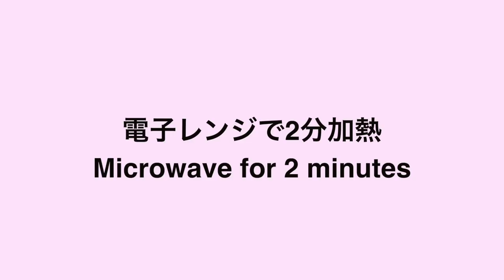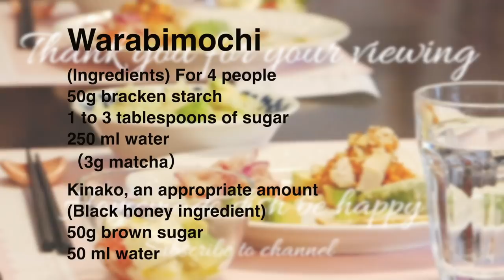（季節の和菓子）ぷるぷるで上品な口溶けの「わらび餅」が電子レンジで作れます。低糖質でダイエットにもおすすめです。（Subtitle)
今日は、プレーンと抹茶味の「わらび餅」をご紹介します。
もちっとした弾力があって、口に入れるとすっと溶ける上品な和菓子に出来上がります。
和菓子屋さんでも人気のわらび餅が、電子レンジで簡単に作れるレシピです。
ぜひ、季節の和菓子作ってみてくださいね。
「わらび粉」は、山菜のわらびの根から取れるデンプンです。独特の弾力となめらかな口当たりが特徴です。甘さを減らせば、ヘルシーでダイエットにもおすすめです。
ぜひ本物を使って美味しいわらび餅を作ってみてください。

わらび餅
（材料）4人分
わらび粉　50g
砂糖　大さじ1〜3
水　250ml
抹茶　3ｇ

ラップして600Wの電子レンジで2分→2分→ラップを外して1分

きな粉　適量

（黒蜜材料）
黒砂糖　50ｇ
水　50ml

電子レンジで1〜2分
お好みのとろみに合わせて加熱する

（電子レンジのW数が違う場合、こちらを基準にしてください）
５００W　2分30秒
６００W　2分
７００W　1分40秒
８００W　1分30秒
1000W 　1分10秒

Today, I would like to introduce the plain and matcha flavored "warabimochi".
It has a chewy elasticity, and when you put it in your mouth, it becomes an elegant Japanese sweet that melts quickly.
A recipe that makes it easy to make the popular warabi mochi in the microwave.
Please try making seasonal Japanese sweets.

Warabimochi
(Ingredients) For 4 people
50g bracken starch
1 to 3 tablespoons of sugar
250 ml water
3g matcha

Wrap and microwave for 2 minutes → 2 minutes →  1 minute（remove wrap for）
Kinako, an appropriate amount

(Black honey ingredient)
50g brown sugar
50 ml water

1-2 minutes in the microwave
Heat to your liking